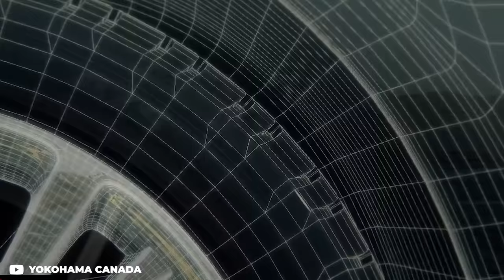Best Bang For Your Buck Tires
Pick up a hoodie and get entered to win wheels, tires, and suspension!

We all want the best bang for our buck, especially when it comes to car parts. Tires are essential for safe driving, weather you are getting a nice all season, or a good summer tire, it is important to find the right one for you and your driving habits. Today, Alex goes through some of the best bang for your buck tires and which ones you should buy.

We have plenty of coilover options as well!